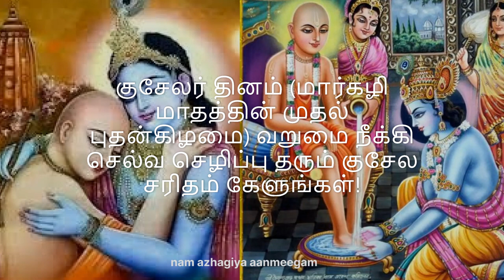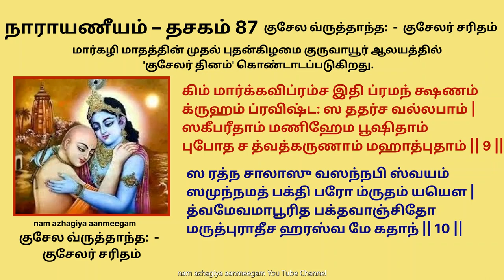வறுமை நீங்கி செல்வம் பெருக குசேல சரிதம் கேளுங்கள்! நாராயணீயம் தசகம் 87 kuchela day narayaneeyam #87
வறுமை நீக்கி செல்வ செழிப்பு தரும் குசேலசரிதம் இன்று மறவாமல் கேளுங்கள்! kuchela day narayaneeyam #87

மார்கழி மாத முதல் புதன் கிழமையன்று குருவாயுரப்பனுக்கு அவல் படைத்து இந்த குசேல சரித்திரத்தை படித்தால் வறுமை நீங்கி செல்வம் பெருகும்.

நாராயணீயம் – தசகம் #87
குசேல வ்ருத்தாந்த:  -  குசேலர் சரிதம்

குசேல நாமா பவத: ஸதீர்த்யதாம்
கத: ஸ ஸாந்தீபநி மந்திரே த்விஜ: |
த்வதேக ராகேண தநாதி நி:ஸ்ப்ருஹோ
திநாநி நிந்யே ப்ரசமீ க்ருஹாச்ரமீ || 1 ||
ஸமாந சீலாSபி ததீய வல்லபா
ததைவ நோ சித்தஜயம் ஸமேயுஷீ |
கதாசிதூசே பத வ்ருத்தி லப்தயே
ரமாபதி: கிம் ந ஸகா நிஷேவ்யதே || 2 ||
இதீரிதோSயம்  ப்ரியயா  க்ஷுதாSSர்த்தயா
ஜுகுப்ஸமாநோSபி  தநே  மதாவஹே |
ததா த்வதாலோகந கௌதுகாத்யயௌ
வஹந் படாந்தே ப்ருதுகாநுபாயநம் || 3 ||
கதோய மாச்சர்ய மயீம் பவத்புரீம்
க்ருஹேஷு சைப்யாபவநம் ஸமேயிவாந் |
ப்ரவிச்ய வைகுண்டமிவாப நிர்வ்ருதிம்
தவாதி ஸம்பாவநயா து கிம் புந: || 4 ||
ப்ரபூஜிதம் தம் ப்ரியயா ச வீஜிதம்
கரே க்ருஹீத்வாSகதய: புராக்ருதம் |
யதிந்தநார்த்தம் குருதார சோதிதை
அபர்து வர்ஷம் ததமர்ஷி காநநே || 5 ||
த்ரபாஜுஷோSஸ்மாத்  ப்ருதுகம்  பலாதத
ப்ரக்ருஹ்ய முஷ்டௌ ஸக்ருதாசிதே த்வயா |
க்ருதம் க்ருதம் நந்வியதேதி ஸம்ப்ரமாத்
ரமாகிலோபேத்ய கரம் ருரோத தே || 6 ||
பக்தேஷு பக்தேந ஸ மாநிதஸ் த்வயா
புரீம் வஸந்நேகநிசாம் மஹாஸுகம் |
பதாபரேத்யுர் த்ரவிணம் விநா யயௌ
விசித்ர ரூபஸ்தவ கல்வநுக்ரஹ: || 7 ||
யதி ஹ்யயாசிஷ்ய மதா ஸ்யதச்யுதோ
வதாமி பார்யாம் கிமிதி வ்ரஜந்நஸௌ |
த்வதுக்தி லீலாஸ்மித மக்நதீ: புந
க்ரமாதபச்யந் மணிதீப்ரமாலயம் || 8 ||
கிம் மார்க்கவிப்ரம்ச இதி ப்ரமந் க்ஷணம்
க்ருஹம் ப்ரவிஷ்ட: ஸ ததர்ச வல்லபாம் |
ஸகீபரீதாம் மணிஹேம பூஷிதாம்
புபோத ச த்வத்கருணாம் மஹாத்புதாம் || 9 ||
ஸ ரத்ந சாலாஸு வஸந்நபி ஸ்வயம்
ஸமுந்நமத் பக்தி பரோ ம்ருதம் யயௌ |
த்வமேவமாபூரித பக்தவாஞ்சிதோ
மருத்புராதீச ஹரஸ்வ மே கதாந் || 10 ||